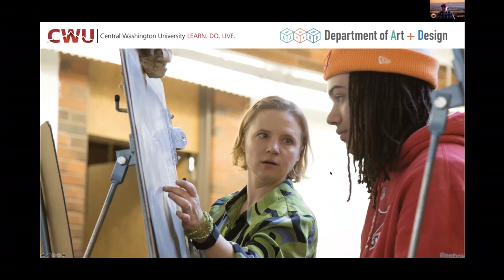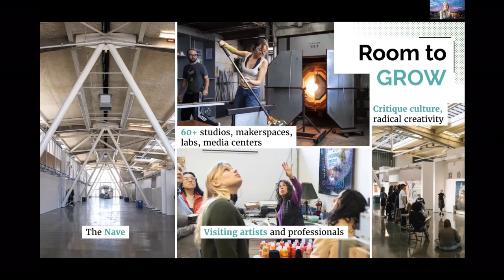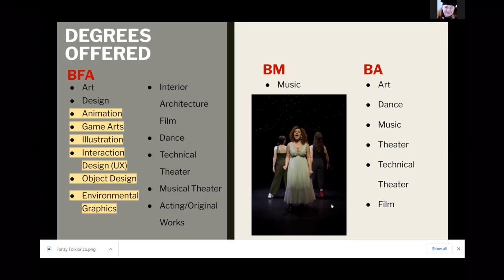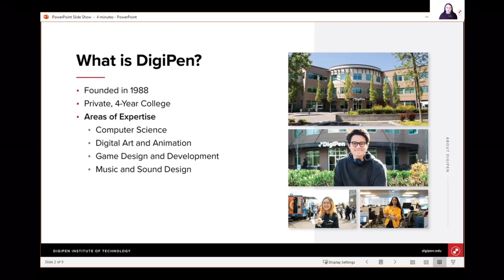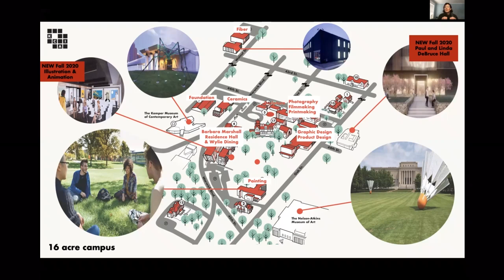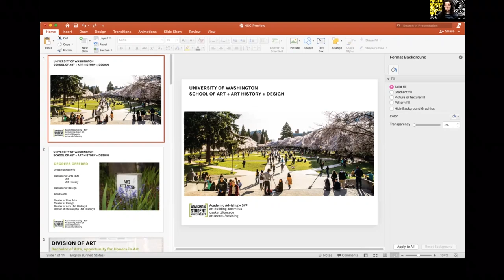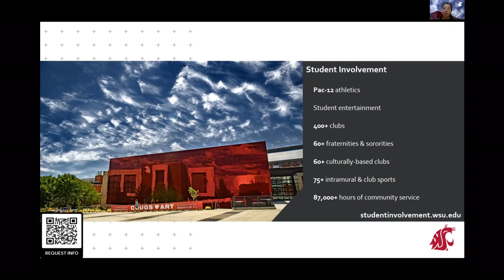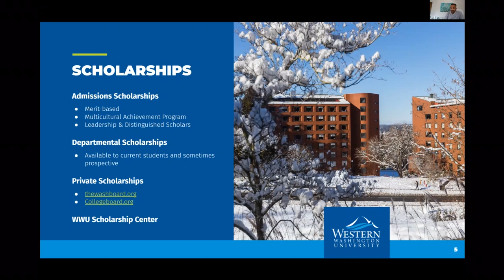January 2021 Art Transfer Fair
Short presentation from 8 different Art 4-year schools and colleges from around Washington state and beyond.